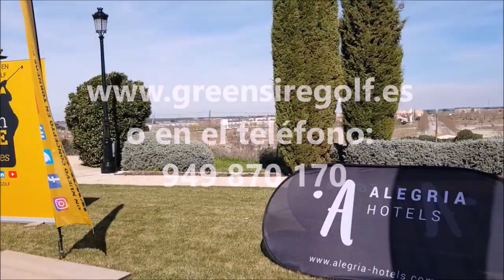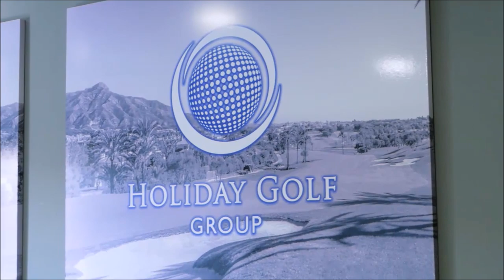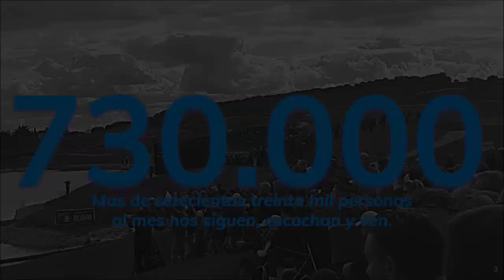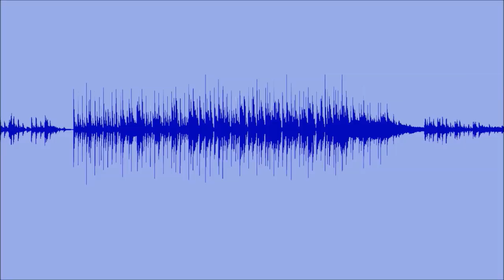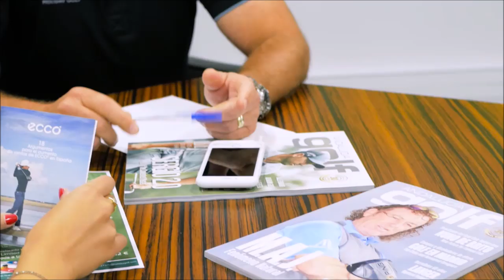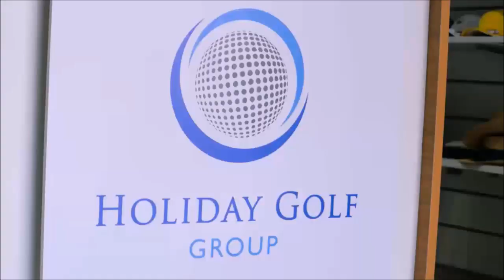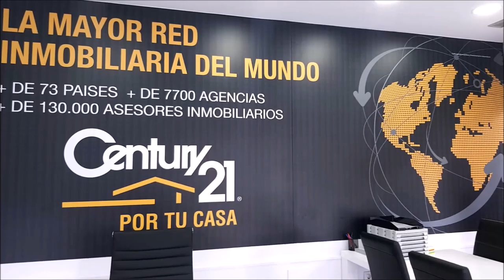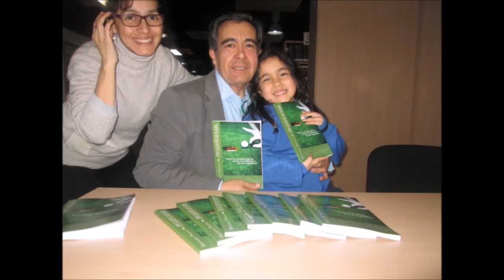182 SPORTS AND GOLF CARLOS VELEZ PANAMA Y JOSE MIGUEL FERNANDEZ GOLF POZOBLANCO